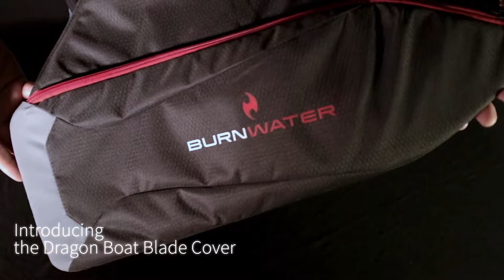Burnwater Dragon Boat Paddle Cover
Protect your Dragon Boat Paddle blade with our very own cover.